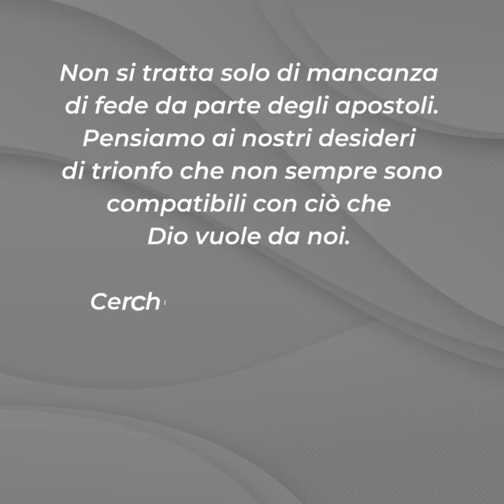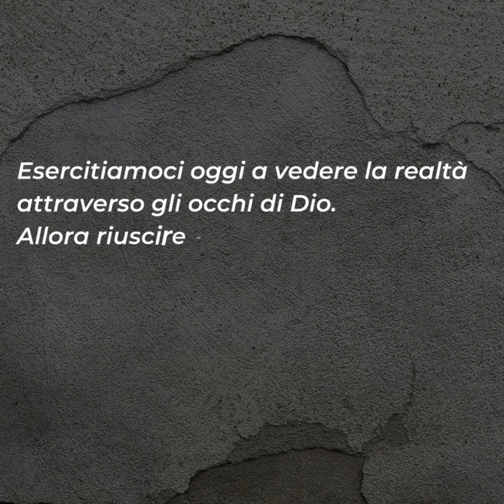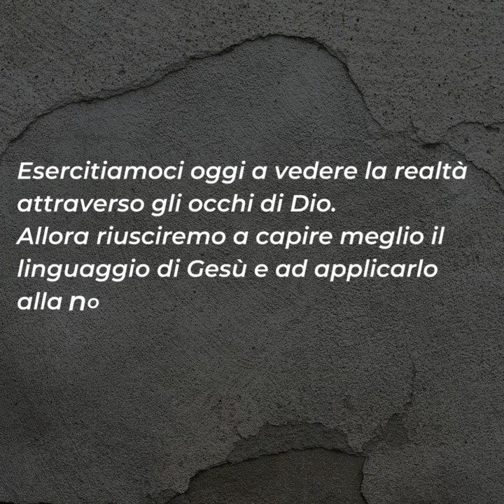⏩ PAROLE DI QUARESIMA 2023 | 8 marzo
📖 Mc 7,14-23

Gesù parla di passione e morte e i due discepoli parlano di glorificazione e potere secolare. I desideri dei due discepoli sono lontani da quelli di Gesù. Come mai questa discrepanza tra il Maestro e i suoi discepoli?
Non si tratta solo di mancanza di fede da parte degli apostoli. Pensiamo ai nostri desideri di trionfo che non sempre sono compatibili con ciò che Dio vuole da noi. Cerchiamo il senso lì dove c'è vuoto, la felicità lì dove c'è desolazione. Non siamo poi molto diversi dai due discepoli.
Il Vangelo di oggi ci invita a cambiare prospettiva, a guardare la vita da un altro punto di vista: quello di Dio.
Esercitiamoci oggi a vedere la realtà attraverso gli occhi di Dio. Allora riusciremo a capire meglio il linguaggio di Gesù e ad applicarlo alla nostra quotidianità.

Per riflettere ...
▪ Che cosa ti riempie di gioia, la gloria di Dio oppure la tua personale soddisfazione?
▪ Vivi la tua vita nella verità oppure preferisci non vedere ciò che non ti piace di te?